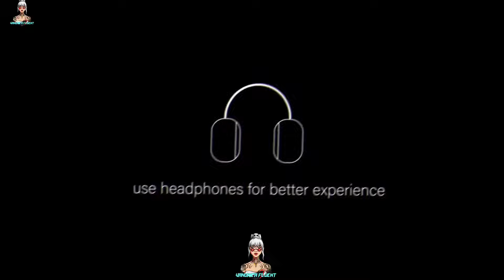Masha And The Bear vs Grizzy And The lemmings vs Pinkfong vs Oddbods - Tiles Hop EDM Rush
Hii Guys
i am Vanorica fluent Welcome back in a brand new video. In this video I am playing

Note :- 👉🏻👇🏻

My content is using some images and song from other creators and brand to create music games videos for relaxing and entertaining purposes.

🌟Credit :-

✅And Gameplay in this video is my own 😊

here ( update soon )